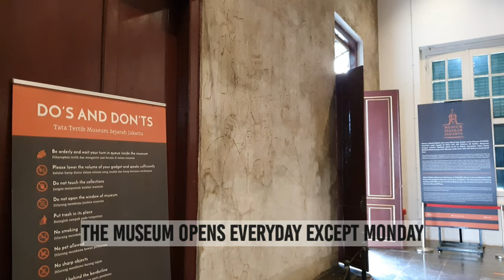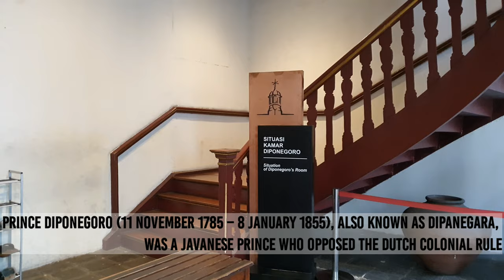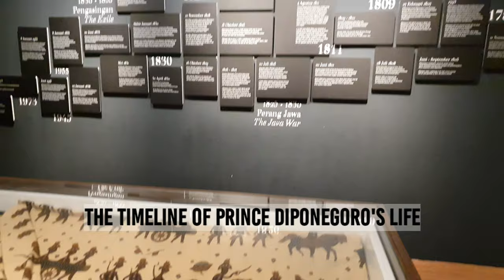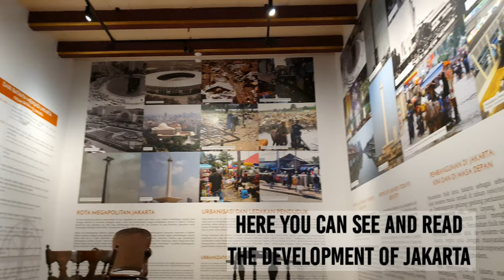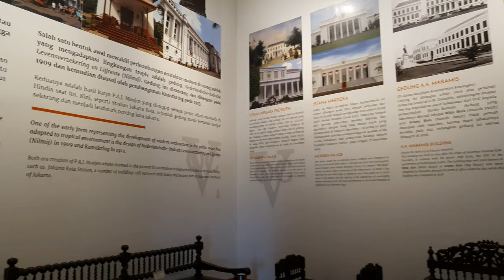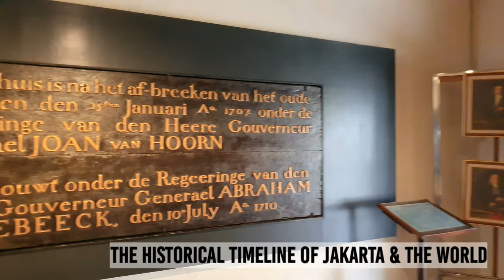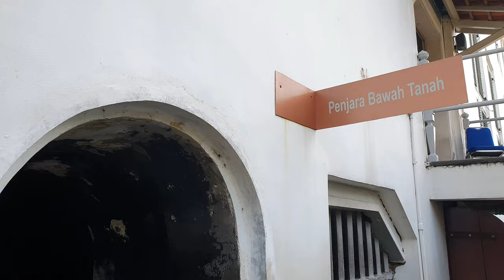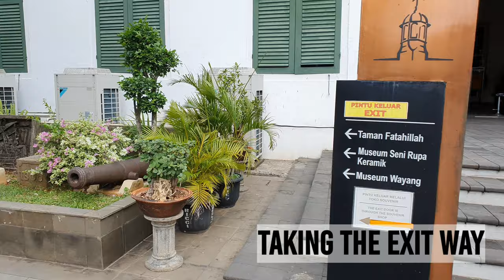【4K】Inside Jakarta History Museum/Fatahillah Museum, Kota Tua(Old Town), Jakarta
Walking around inside Jakarta History Museum/Fatahillah Museum, Kota Tua(Old Town), Jakarta. The video was recorded using my phone, Samsung S10, during the new normal period in Jakarta. The public space in the old town was closed at that time, except the museum.